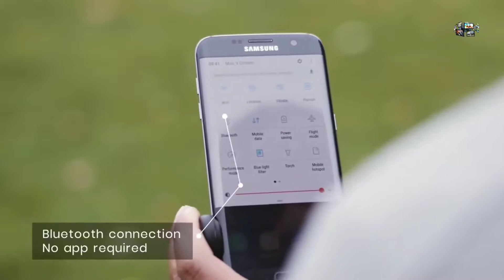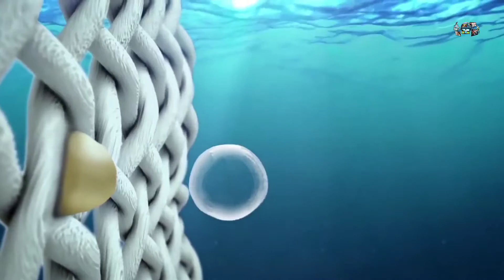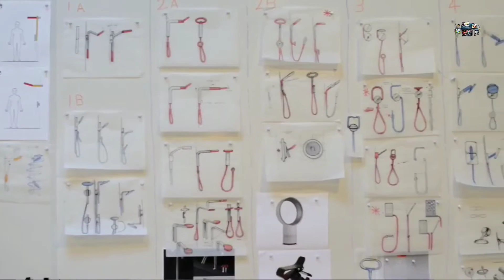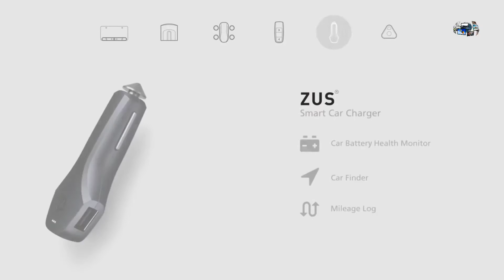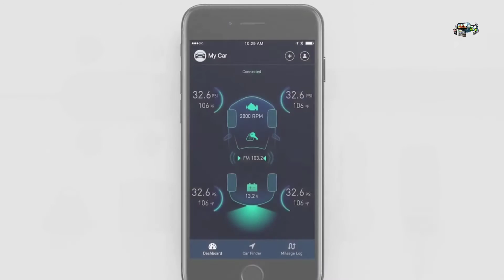7 best Gadgets you need to see 2018